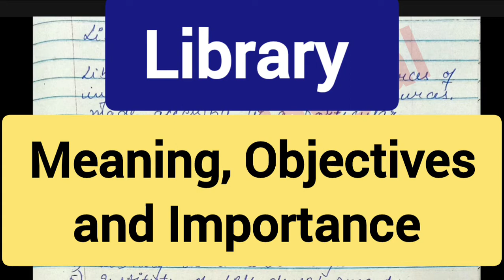Library Resources B.Ed Sem 1|Library Meaning Objectives and Importance